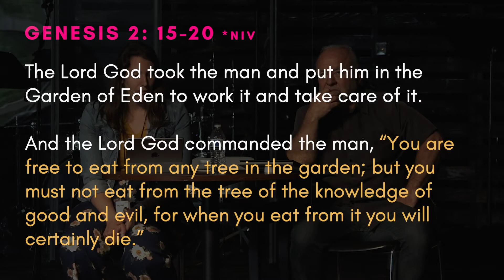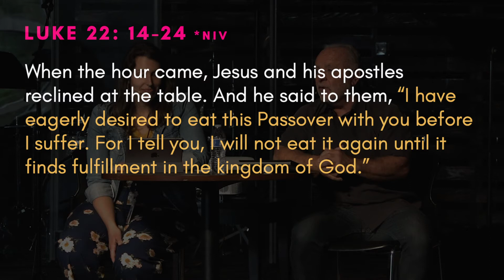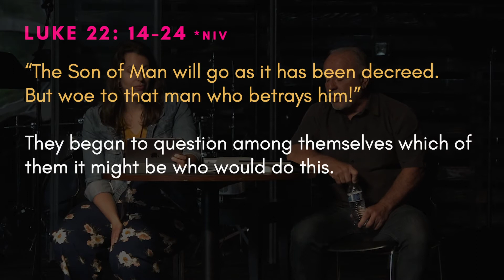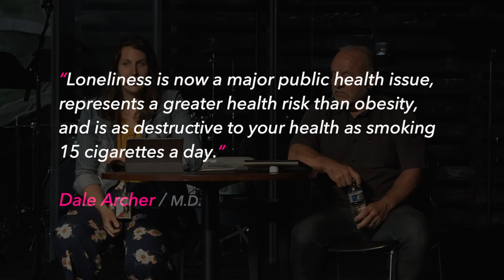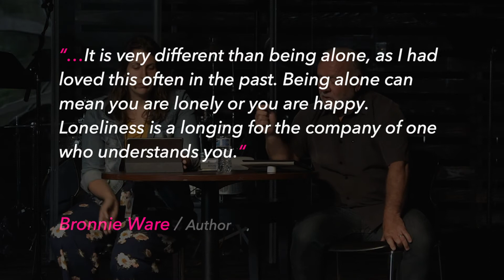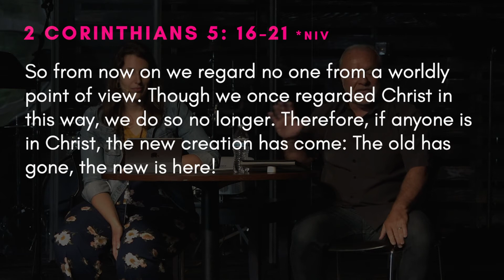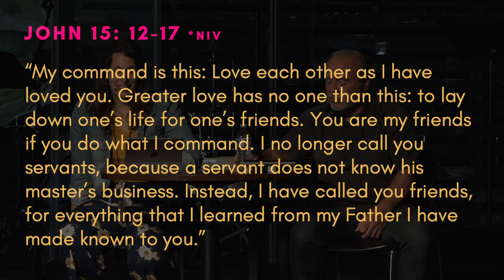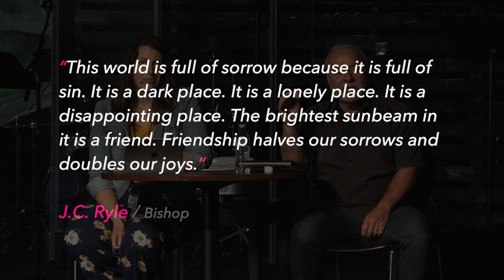Alone vs. Together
Loneliness and isolation are painful reminders that we are human beings created in God’s image with a need for authentic community.

Pastors Bruce Stefanik and Nicole Darby
Church on the Hill: South Campus